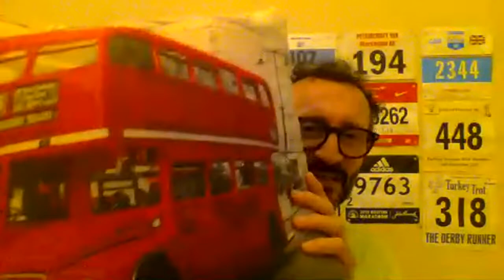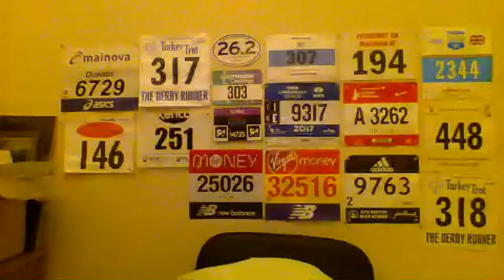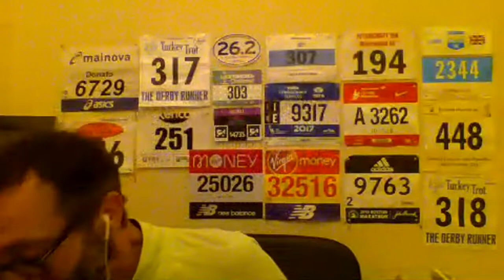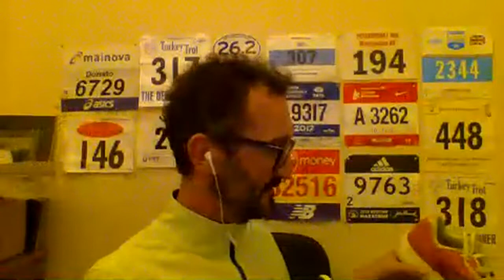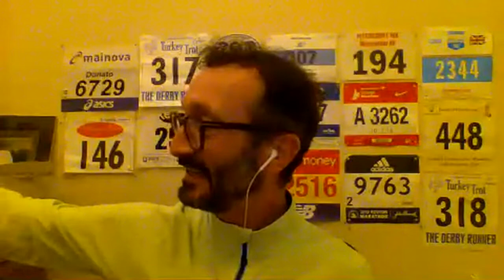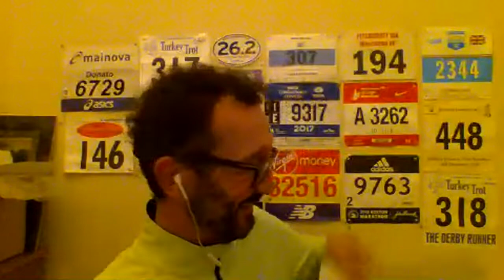LOCKDOWN LiVE Part 2 - My Running Shoes Diary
So in my second lockdown live broadcast, i thought i would talk about my running shoe history over the past 5 years.

Having got through over a dozen different kinds/brands of shoes, it is quite an insight how i have also progressed as a runner from beginner to England Marathon Masters in less than 4 years of marathon running.

Hope you enjoy and find this educational and entertaining.

Here is a list of some of the gear i use for filming and running strength and conditioning daily use gear:

GoPro Hero 8
GoPro Windslayer
Laptop Stand
Aputure Lighting
Amazon tripod

Foam Roller
Hand held Foam Roller
Nano Foot Roller
Garmin Fenix 5 Sapphire
Aylio Socket Seat
Foot & Ankle Ice Wrap